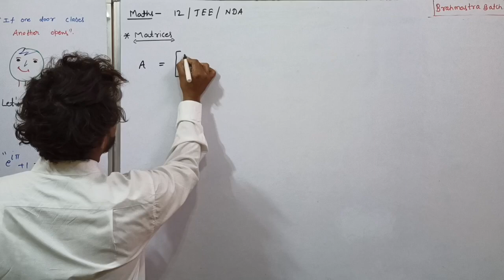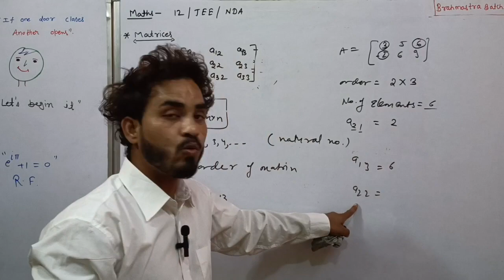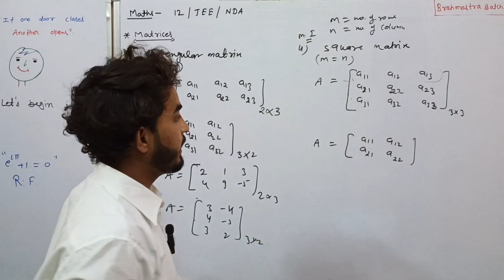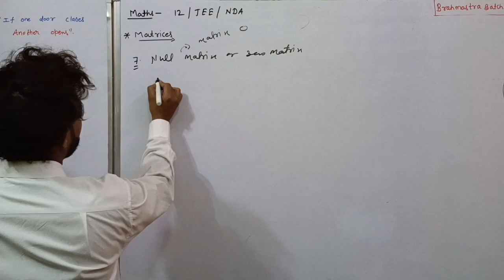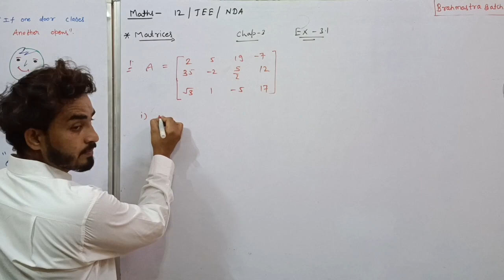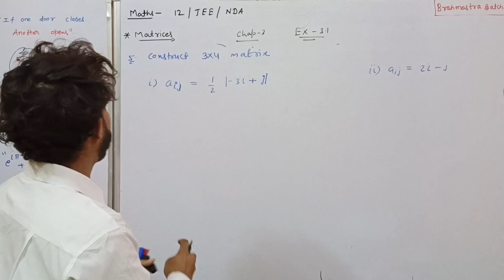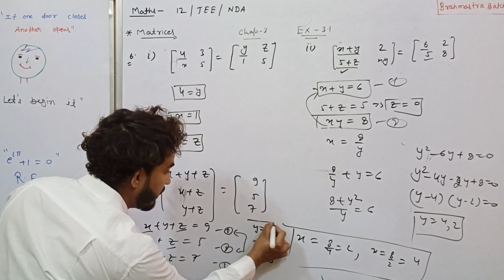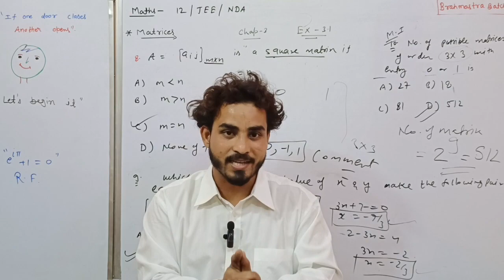matrix 3.1 |class 12 | jee | nda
hello everyone kya haal chal ek dum mast,in this video basics of matrices ,types of matrix, order, construction of matrix has been discussed